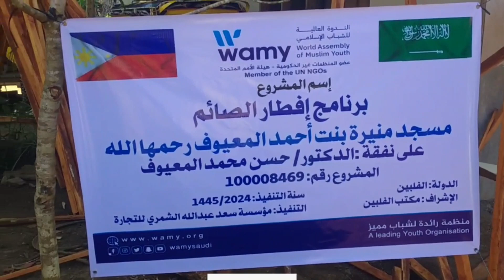Project No.: 100008469 إسم المشروع: برنامج إفطار الصائم في مسجد منيرة بنت أحمد المعيوف رحمها الله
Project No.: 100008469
Project Name: مسجد منيرة بنت أحمد المعيوف رحمها الله
Project Location: Brgy. Kumettap, Tipo-Tipo, Basilan
Donor: الدكتور/ حسن محمد المعيوف
Beneficiaries: 502 People